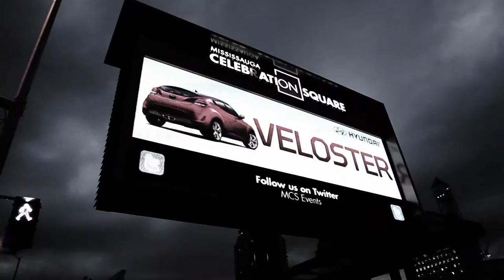Réseau Digital Toronto